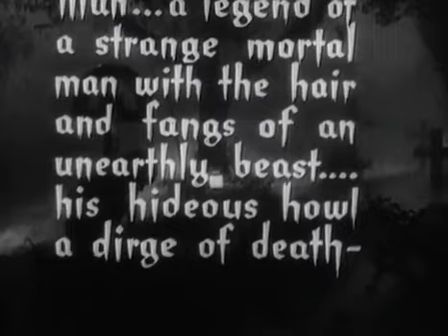The Wolf Man (1941) Trailer | Claude Rains, Warren William, Lon Chaney Jr. Movie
The Wolf Man (1941) Trailer  - Check out the official trailer for "The Wolf Man," a 1941 movie starring Claude Rains, Warren William, and Lon Chaney Jr.

US Release Date: 1941
Starring: Claude Rains, Warren William, Lon Chaney Jr.
Director: George Waggner
Synopsis: Larry Talbot returns to his father's castle in Wales and meets a beautiful woman. One fateful night, Talbot escorts her to a local carnival where they meet a mysterious gypsy fortune teller.